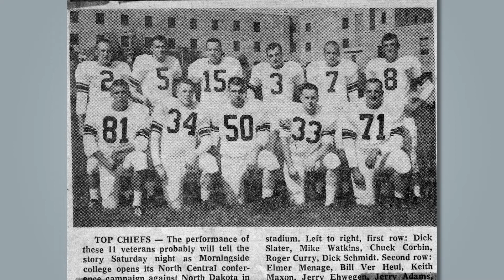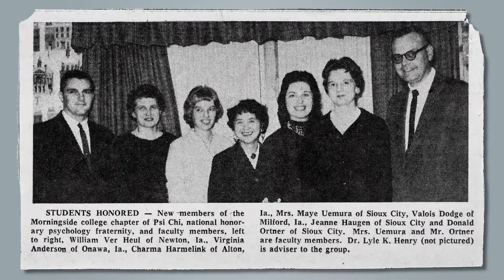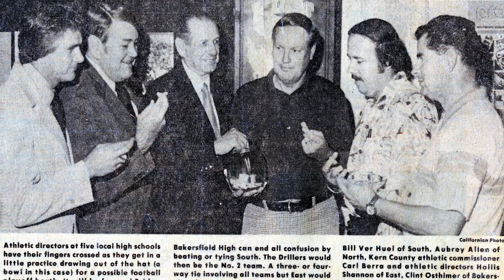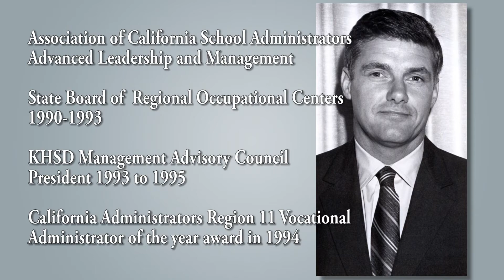2015 Bill Ver Heul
South High School Hall of Fame, Bakersfield, CA. Video by Video Memories